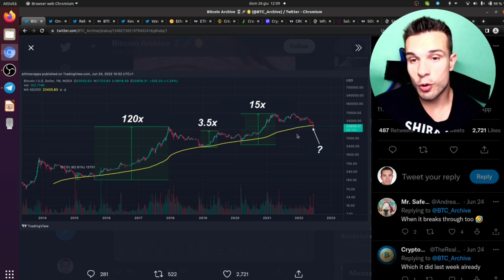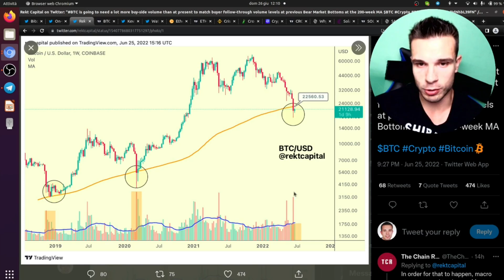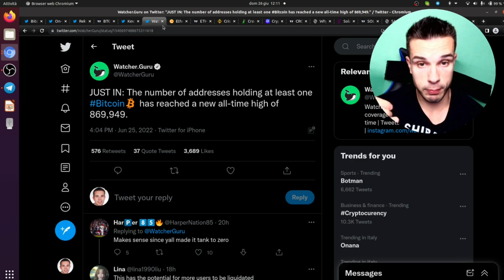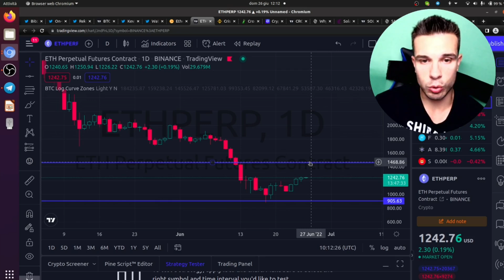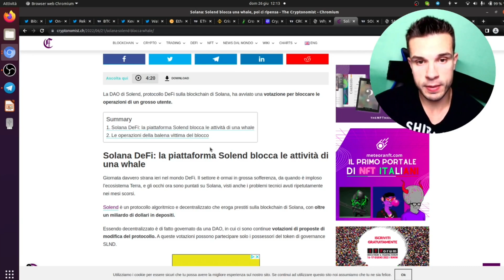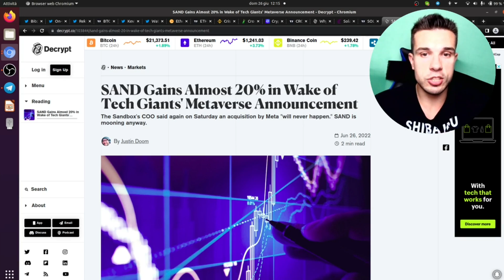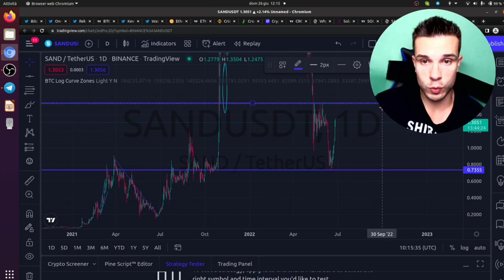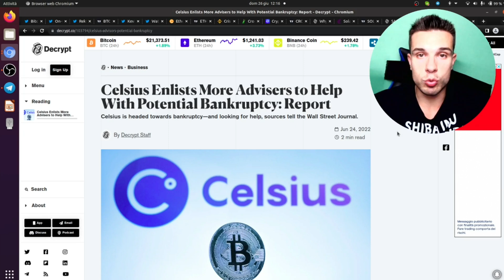BITCOIN - 14,000,000,000$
👉 LINK YOUNG PLATFORM APPROFONDITI:
💰 Young Platform (10€ Welcome Bonus + 15€ invita 3 amici):

Crypto Social